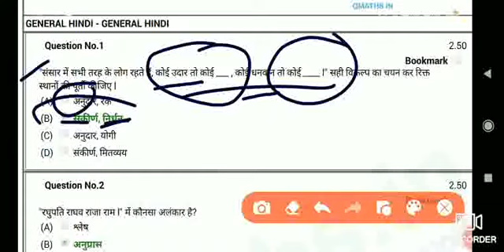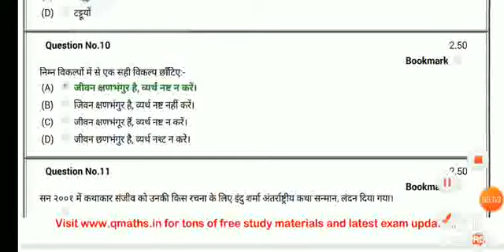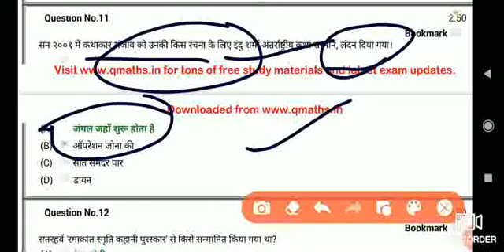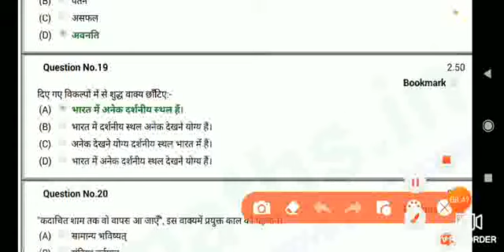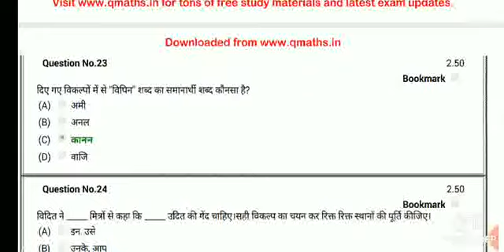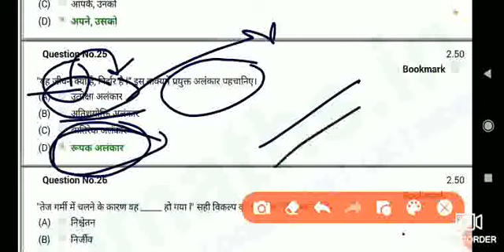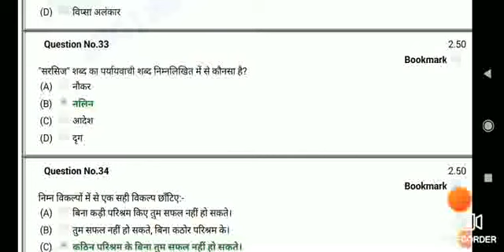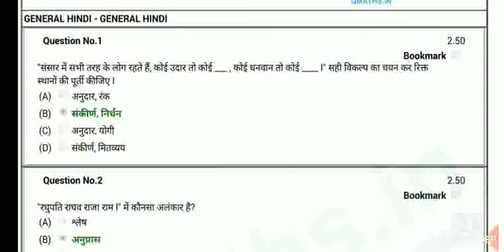UPSI previou year hindi paper|upsi hindi back paper|best hindi question 12/12/2017 upsi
SSC_MATHS_AJ SIR

SSC EXAM

up si notification 2020 hindi

exampur up si notification

up si 2016 notification in hindi

up si exam notificatication

up si ki taiyari,up si ki vacancy kab aayegi

up si ka full form

up si ki bharti kab aayegi

up si ki race

up si ki jankari

up si ki running

upsi notification

upsi notification 2016

upsi notification exampur

upsi 2020 notification latest news

upsi latest notification

upsi latest news 2020

upsi latest news 2016

lucent reasoning book

master reasoning book verbal & nonverbal (hindi)

mool vidhi best book

rk jha reasoning book

what is upsi

kp singh reasoning book solution

 singh reasoning class

rakesh yadav reasoning book

reasoning best book for upsi
ntpc reasoning book

ntpc reasoning book in hindi

ntpc ke liye reasoning book

best reasoning book for railway ntpc

ghatna chakra reasoning book ntpc

ntpc platform b

UPSI maths best class|maths best class|time and work best trick|| maths for ntpc| maths best trick  for TIME AND WORk